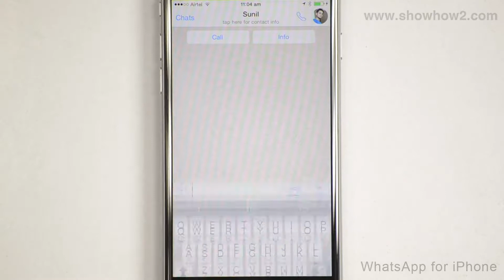WhatsApp For iPhone - How To Send A New Message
shows you how to send a new message. It makes complex technologies easy to understand and products simple to use. Now Everything is Easy. Connect with ShowHow2 Explore